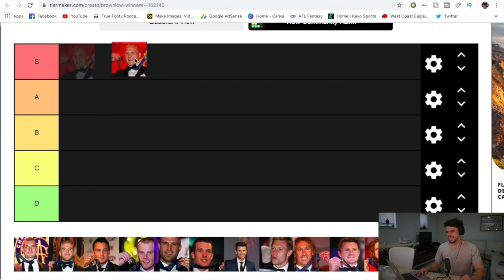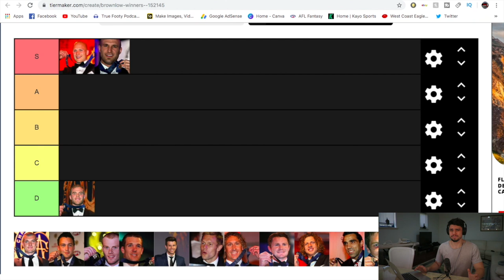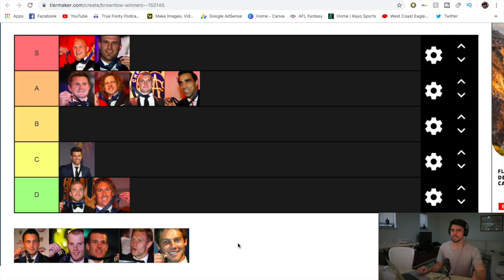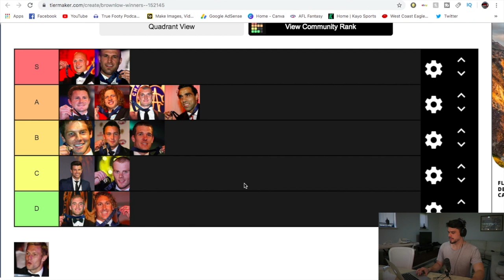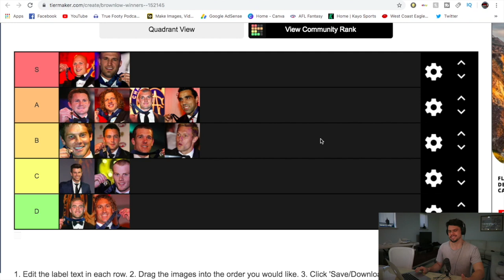RANKING AFL BROWNLOW WINNERS